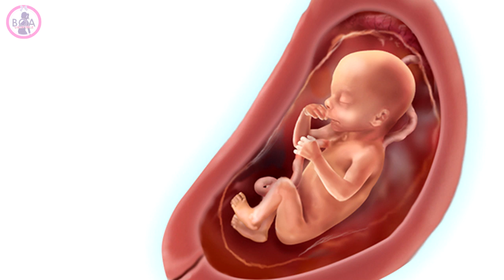25 SEMANAS | 6 MESES DE GRAVIDEZ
COMO ESTA O DESENVOLVIMENTO DO SEU BEBÊ COM 25 SEMANAS DE GRAVIDEZ?
Neste vídeo estarei respondendo essa pergunta.

✍️ Escreva para mim, ESTOU AQUI para que eu possa te ver e deixar um coraçãozinho para você❤️

😉 Patrícia Moreira é especialista em Saúde da Mulher e pesquisadora em ginecológica e Obstetrícia.
Ama compartilhar seus ensinamos a fim de ajudar com seus estudos.💕

MACA PERUANA
Link onde eu fiz o meu pedido: